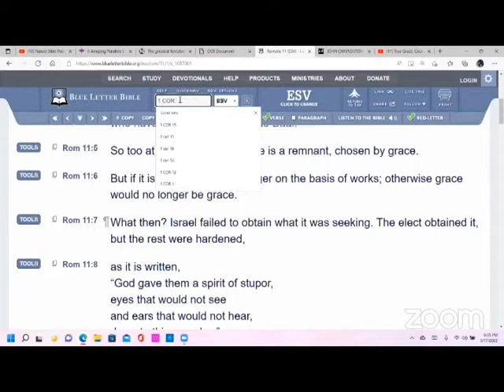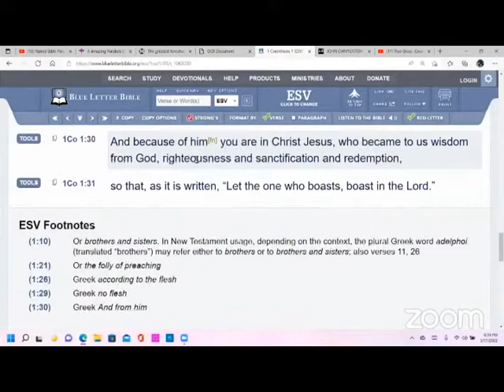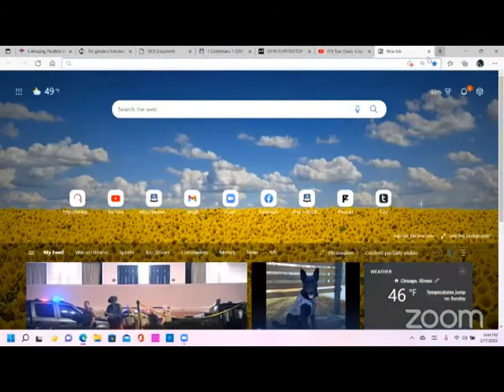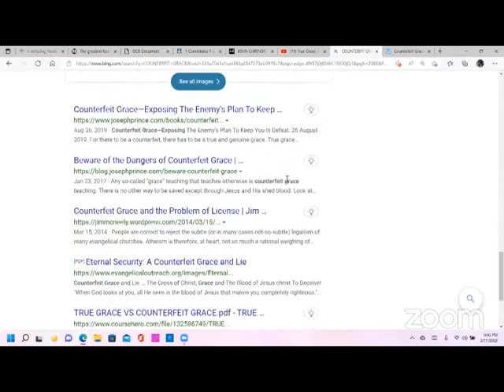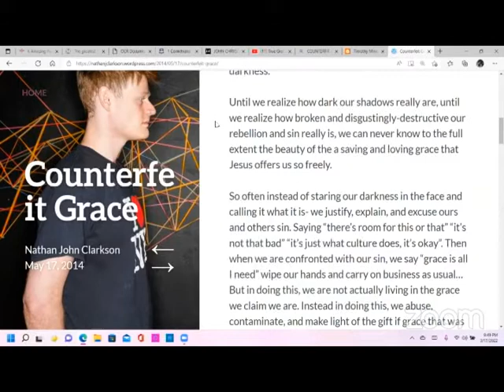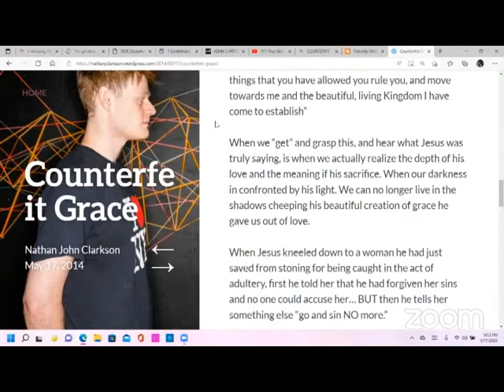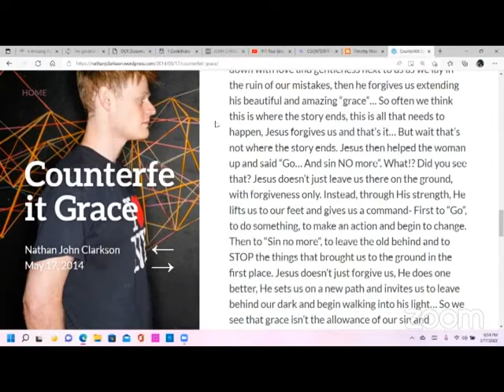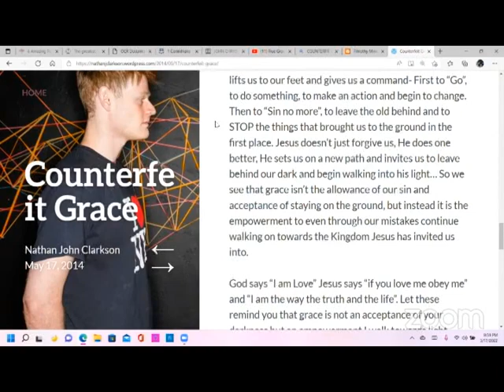Work base Salvation is wrong Part 4